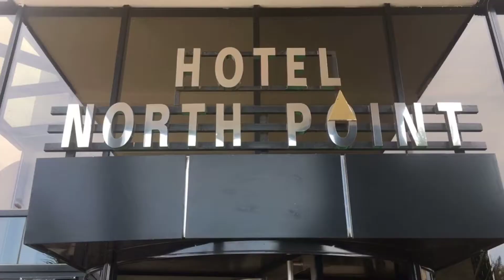North Point Hotel , Samsun, Turkey